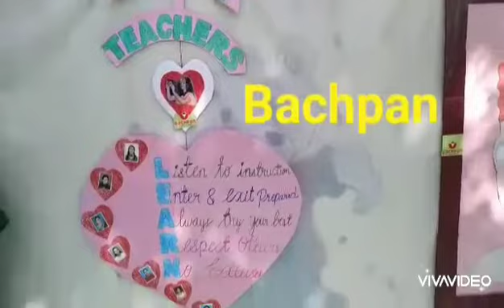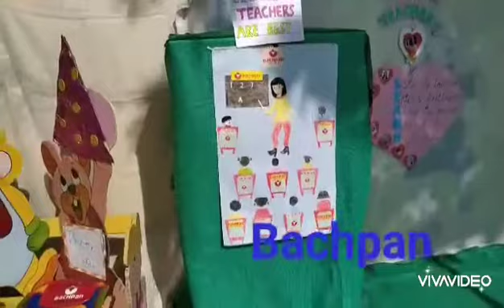Teachers day 2020